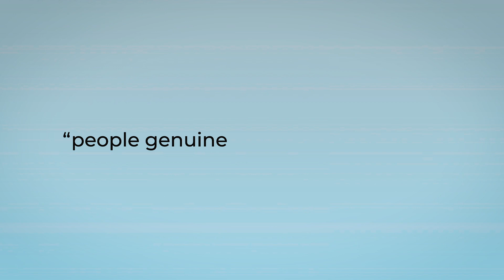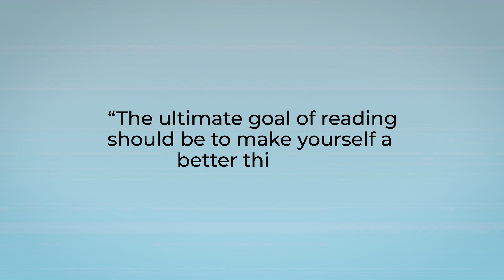Learning Books - Ali Abdaal Style video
Learning Books - Ali Abdaal Style video, edited by me!